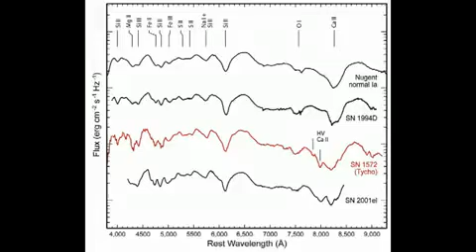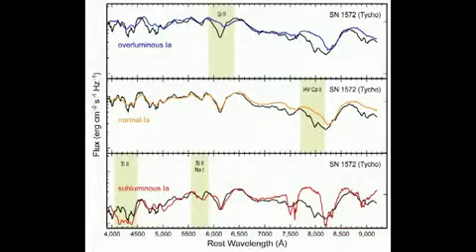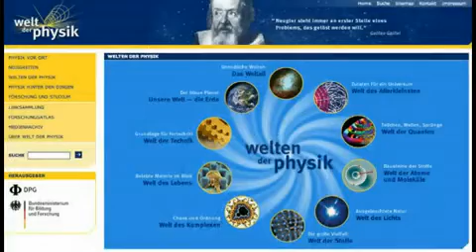urknalle des universums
schaut zu und seid erstaunt wie alles flüchtig ist was für gewalten es gibt also schaut zu und denkt nach.